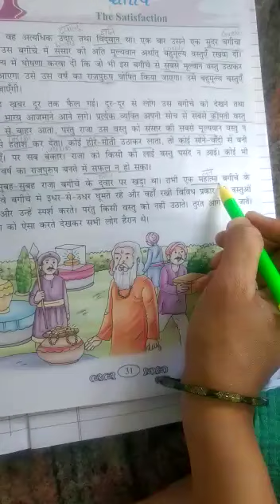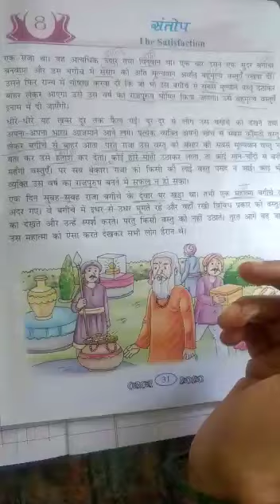Grade 8 CBSE Hindi-Santhosh Part 2